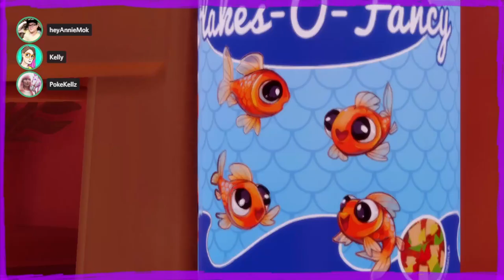I Am Fish feat. PokeKellz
For this fun ep, we play the neat, silly, surprisingly grim at times physics-based game I Am Fish!
Featuring the wonderful PokeKellz, formerly of The Dex!
Turns out I Am Fish IS from the same developers as I Am Bread (it's actually a sequel to I Am Bread!), Bossa Studios. But they did NOT make Octodad, as reported -- that was Young Horses.

Subscribe to GGAG! for $5+ a month (like Patreon) and get exclusive episodes of Annie's spinoff show Gaymer Gal Is Go! featuring Jesse Swanson and Annie playing through the whole game of Star Wars: Red-Headed Boy Does Good.